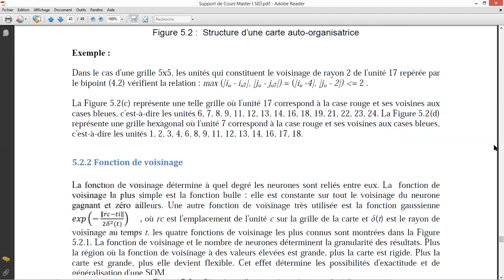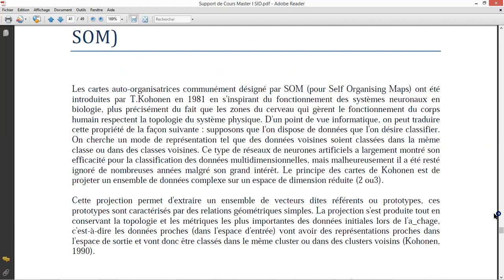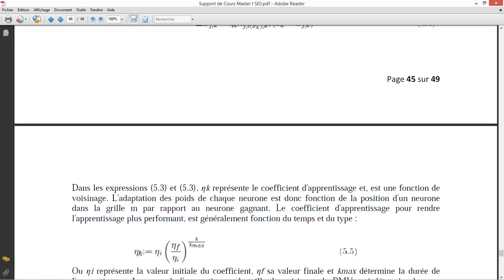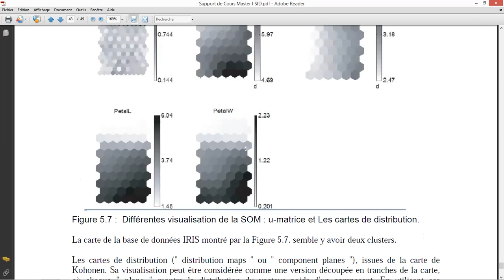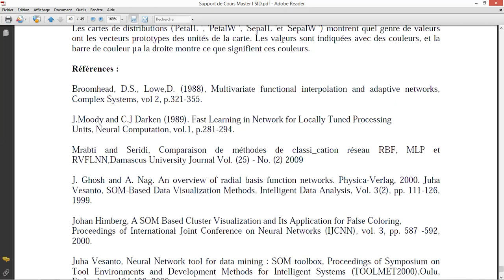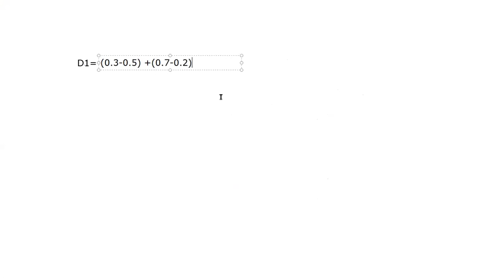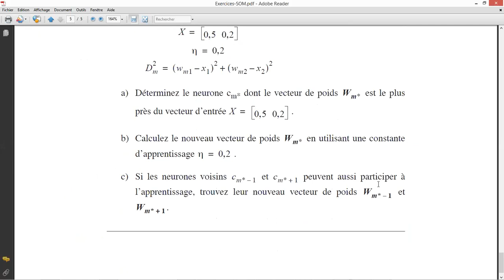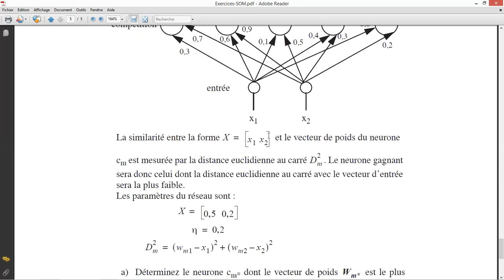RNA et Apprentissage SOM 3